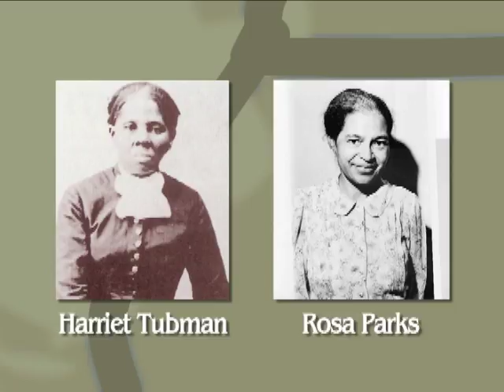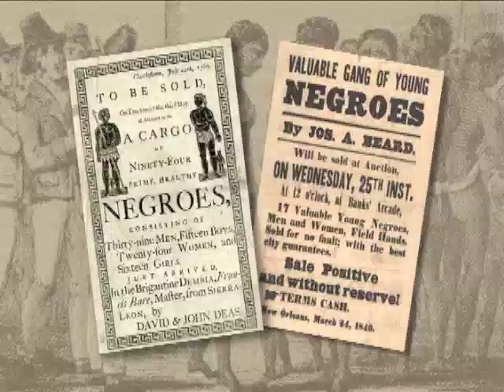Heroes Of Freedom: Harriet Tubman and Rosa Parks (GH4983) Trailer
Written and developed for young learners, the life and times of Harriet Tubman and Rosa Parks will come alive for children in this live-action program about two of America's most enduring heroes of freedom. Stirring dramatizations and historically accurate reenactments, photographs and colorful maps help tell their stories.